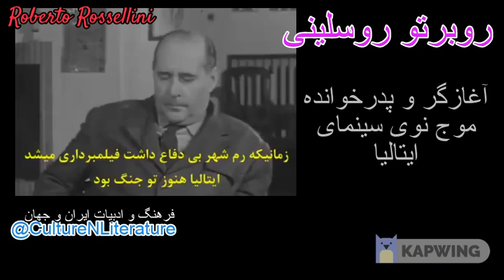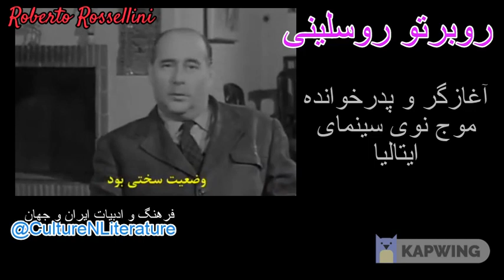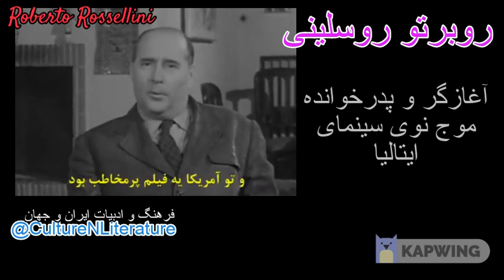روبرتو روسلینی؛ آغازگر و پدرخوانده موج نوی سینمای ایتالیا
بسیاری از کارشناسان و منتقدان دهه‌ ۵۰ و ۶۰ سینمای اروپا، روبرتو روسلینی را از بزرگترین کارگردانان تاریخ سینمای ایتالیا می‌دانند و او را عامل موفقیت و تولد دوباره‌ سینمای ایتالیا در دوره پس از جنگ جهانی دوم معرفی می‌کنند

«روسلینی» خیلی زود، همه‌ رموز کار را آموخت و پس از نوشتن فیلم‌نامه‌ «پیش درآمدی برای پس از نیمروز فاون»، ساخت نخستین فیلم خود را آغاز کرد. وی که از همان ابتدا خود را به‌عنوان یک فیلم‌نامه‌نویس و فیلم‌ساز موفق نشان داده بود در ۱۹۴۵ میلادی با همکاری فدریکو فلینی فیلم‌نامه‌  «رم، شهر بی‌دفاع» و «پاییزا» را نوشت و در همین سال‌ها هم این ۲ فیلم مشهور را جلوی دوربین برد.

علاوه بر همکاری روسلینی با فیلینی در اواسط دهه ۴۰ میلادی، می‌توان به فیلم های  «از خودی‌ها» در ۱۹۴۶ میلادی  و «آلمان، سال صفر» در ۱۹۴۷ میلادی اشاره کرد.

روسلینی با «اینگرید برگمن» بازیگر مشهور هالیوود،  فیلم «استرامبولی، سرزمین خدا» را ساخت. این فیلم داستان «کارین» زنی فراری از لیتوانی است که همسر ماهی‌گیر ایتالیایی بی‌نوایی می‌شود تا از زندانی شدن در یک اردوگاه بگریزد اما خود را در تله‌ استرامبولی یک جزیره‌ دورافتاده آتش‌فشانی می‌یابد.

روسلینی و برگمن تا ۱۹۵۶ میلادی با هم بودند و در این دوره با هم پنج فیلم ساختند. روسلینی در ۱۹۵۹ میلادی، پس از جدایی از برگمن یکی از پیچیده‌ترین و زیباترین کارهای سینمایی خویش را به نام «ژنرال دلاروره» با بازیگری هنرپیشه بزرگ ایتالیایی ویتوریو دسیکا به پرده درآورد. این فیلم برنده‌ جوایز متعددی از جمله جایزه‌ شیر طلای ونیز ۱۹۵۹، جایزه بهترین فیلم از دوید دوناتلو از انجمن روزنامه‌نویسان سینمایی ایتالیا در ۱۹۶۰ میلادی شد. داستان فیلم پژوهشی و در دگرگونی شخصیت و پیچیدگی‌های روانی و اخلاقی است.